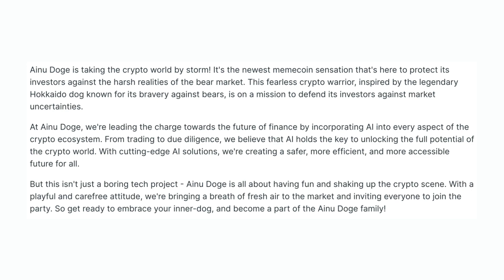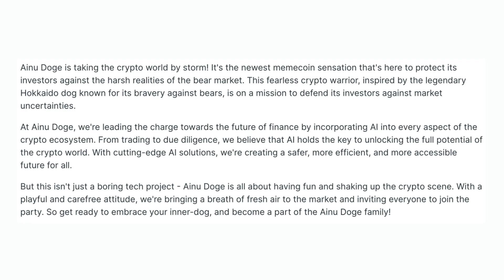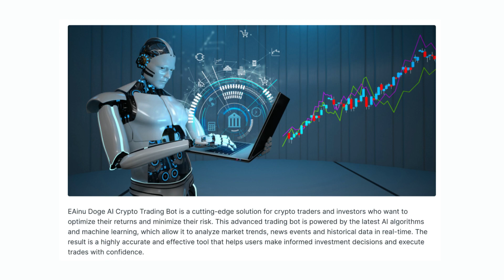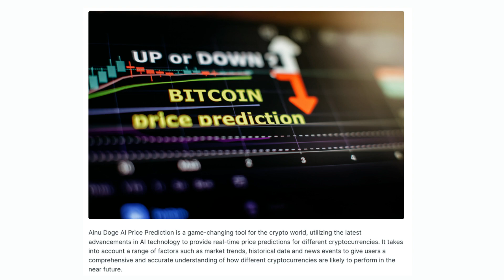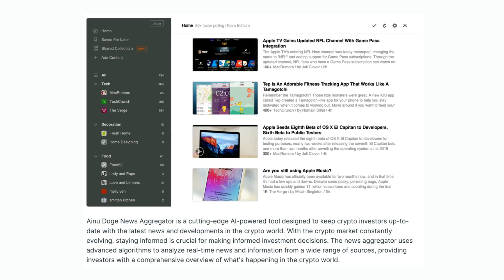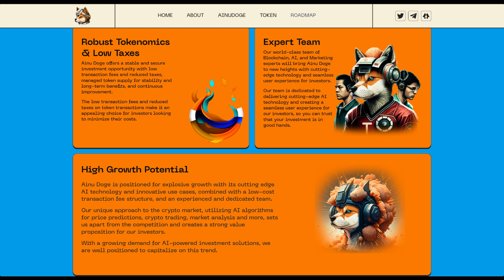AINU DOGE THE NEW MEMECOIN SENSATION THAT IS TAKING THE CRYPTO WORLD BY STORM!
Welcome to Ainu Doge, the new memecoin sensation taking the crypto world by storm!
With cutting edge AI solutions, Ainu Doge is on a mission to bring the future of finance to the masses.